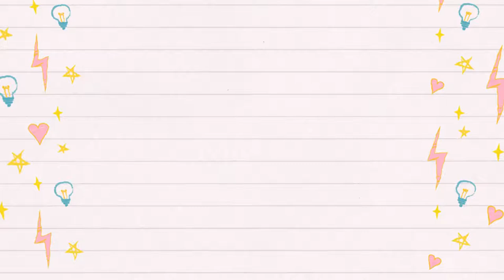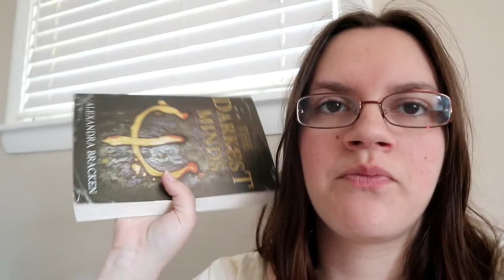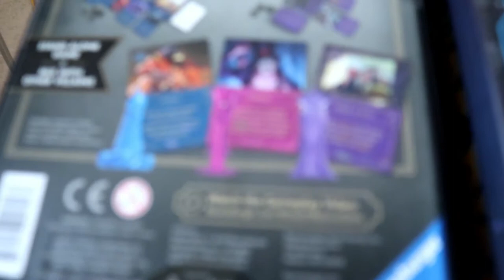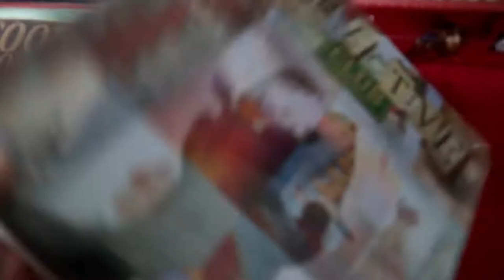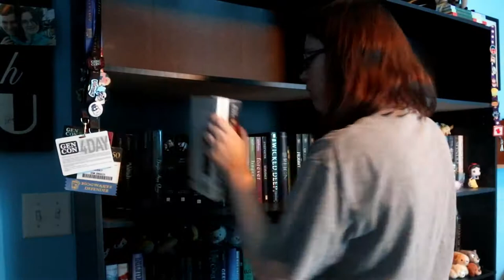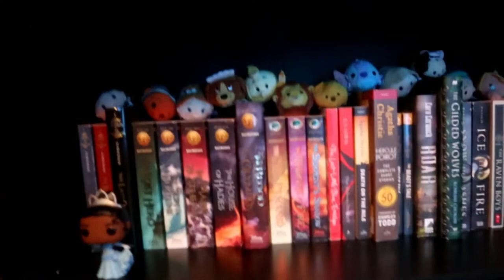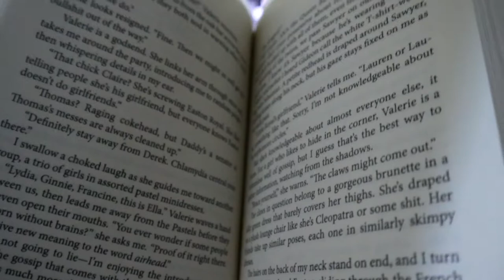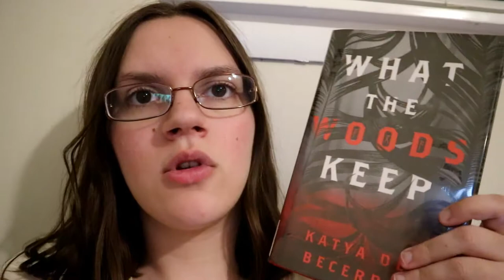Reading Vlog: Reorganizing my Bookshelves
Today, I'm giving you guys a reading vlog that I got my bookshelves reorganized and got some library books.

Popular Videos for the First Half of the Year